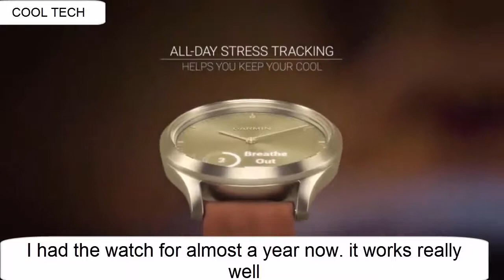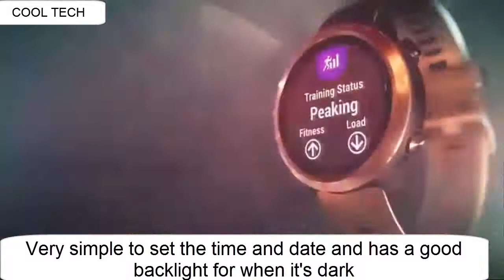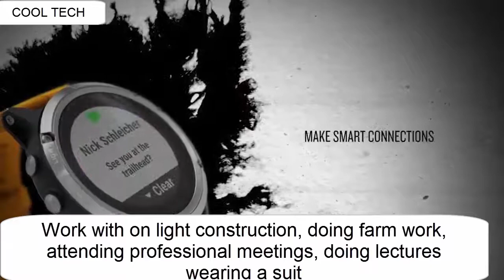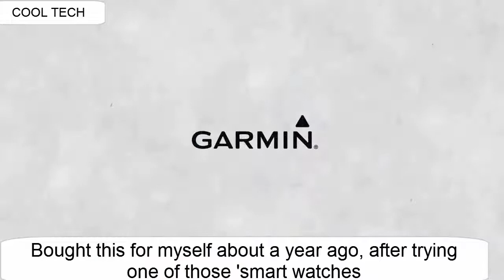TOP 7 : NEW GARMIN SMART Watches 2020!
Amazon Product Link:

10.Garmin Tactix Charlie Premium GPS Watch with Tactical
Functionality, Night Vision Goggle Compatibility

US Amazon
UK Amazon
Canada Amazon
09.Garmin Forerunner 945, Premium GPS Running/Triathlon
Smartwatch

US Amazon
UK Amazon
Canada Amazon
08.Garmin Forerunner 45s, 39MM Easy-to-Use GPS Running Watch

US Amazon
UK Amazon
Canada Amazon
07.Garmin vívomove HR, Hybrid Smartwatch

US Amazon
UK Amazon
Canada Amazon
06.Garmin Forerunner 645 Music, GPS Running Watch

US Amzon
UK Amazon
Canada Amazon
05.Garmin Instinct, Rugged Outdoor Watch

US Amazon
UK Amazon
Canada Amzon
04.Garmin fenix 5 Plus series

US Amazon
UK Amazon
Canada Amazon
03.Garmin Fenix 5X Sapphire - Slate Gray with Black Band

US Amazon
UK Amazon
Cananda Amazon
02.Garmin Forerunner 235, GPS Running Watch

US Amazon
UK Amazon
Canada Amazon
01.Garmin vívoactive 3, GPS Smartwatch

US Amazon
UK Amazon
Canada Amazon

1-Create Amazon Business Account
2- Give the Gift of Amazon Prime
3- Join Audible Gift Memberships
1- JOIN Amazon Business ACCOUNT
2- JOIN Amazon Wedding List
3- JOIN Amazon Prime Student
tag=ucqudctahk0ri-21

watches, Garmin watches 2020